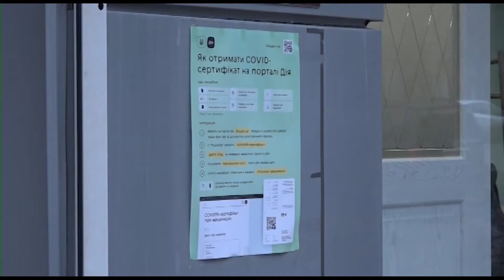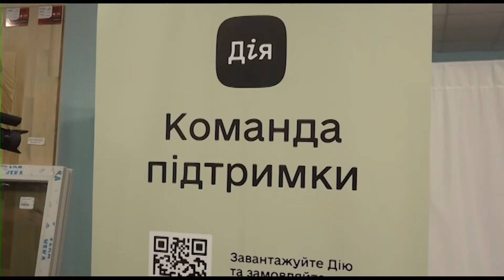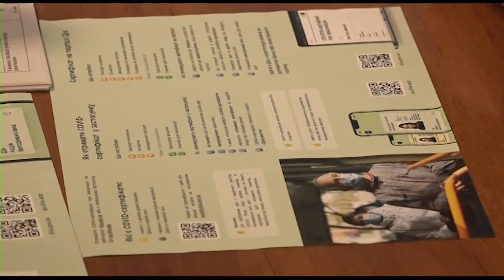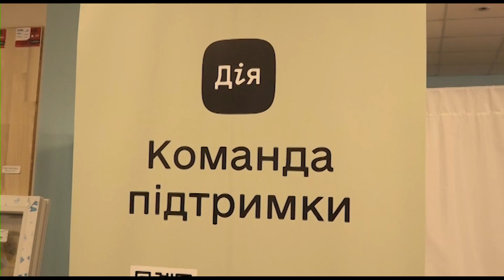Як підтягнути ковід – сертифікат у «Дія»?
Що робити, якщо додаток «Дія» не підтягує сертифікат про вакцинацію? Відповідь знають у центрі підтримки застосунку у Краматорську. Там волонтери допоможуть отримати документ, виправити помилки та згенерувати сертифікат про вакцинацію. Як це працює – розкаже наша знімальна група